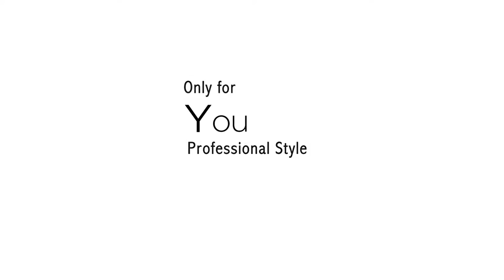BEAVER Professional Hair Care Manufacturer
Hi,
Thanks for your interesting in BEAVER professional hair care.

BEAVER factory focus on professional hair care since 2002.

Call me, let's talk more.

Sincere,
Nancy Young
BEAVER Cosmetic Co.,Ltd.
-Office: Room 4002,Tower B,China International Center,No.33 Zhongshan San Road,Yuexiu Dist.,Guangzhou, 510055 China
-Factory: No.5 Zhenxing Road,High-tech Industrial Park,Taiping Development Zone,Conghua Dist.,Guangzhou, 510990 China